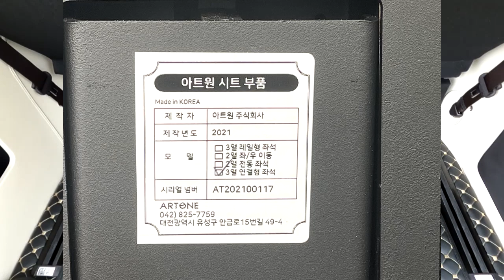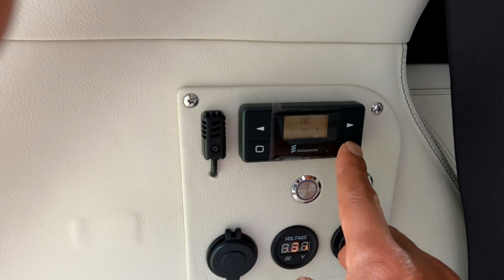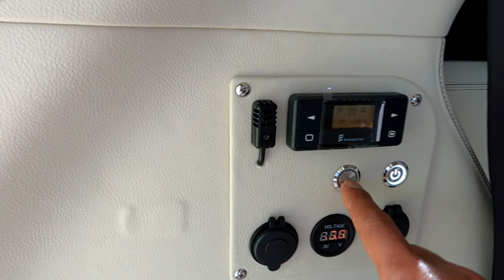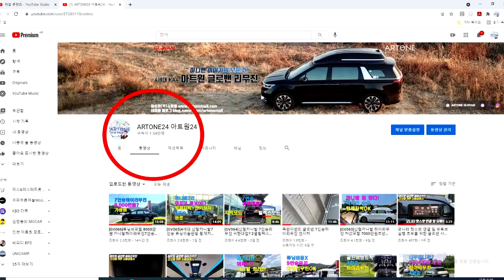[GV081]다자녀 아빠의 카니발 선택이유? 신형카니발7인승 리무진+황제차박 요트같은 분위기에 아이들이 좋아합니다.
미니밴[MPV]전문기업 아트원(주)4세대 신형카니발 기반 새롭게 제작되는 아트원글로밴 하이리무진 황제차박 시트까지 추가되면 아이들이 엄청 좋아 합니다.비싼 외제 승용차도 좋치만 나름 다자녀 가정이라면 카니발은 선택이 아닌 필수일것 같습니다.
부모님들이 캠핑을 싫어해도 최소한 야외 활동은 추억 쌓기에 최고 아닐까 싶습니다.사용자의 취향 그리고 용도는 물론 경제력에 맞춰 얼마든지 저렴한 금액으로도 황제차박모드 가능합니다.
오늘 아이들 영상 허락해주신 광주광역시 OOO고객님께 감사드리며
글로밴과 함께 늘 행복하시길 기원합니다.

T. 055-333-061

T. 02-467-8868